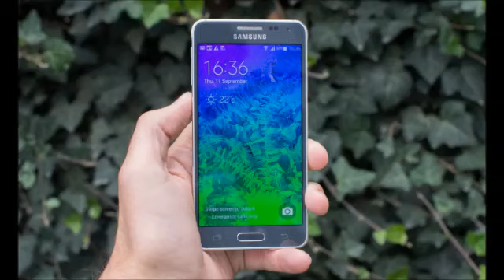Samsung Galaxy Note 5 Rumors, Top Specs and Release Date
There is very little information that has been released on the looming Galaxy Note 5 from Samsung. However, there are numerous rumors circulating around, suggesting that the new Samsung flagship will have a number of superior features as compared to its older brother.

If all is to go well, the new Galaxy Note 5 will come with a display size of 5.9 inches with support for 4k display as well as Ultra HD technology. The Galaxy Note 5 is expected to sport an Exynos 7420 chipset, a RAM of 8GB and an internal memory of 128GB, which can similarly be expanded up to 128 GB using a microSD. Furthermore, the Note 5 will have an 18 megapixel camera on the rear and maybe a 6 or 7 megapixel camera on the front face. These specs are in huge contradiction to others that suggested that the coming Galaxy Note 5 will sport a Snapdragon 810 chipset from Qualcomm with a minimum of 4GB RAM.
Please thumbs the videos if you like.
Happy teching